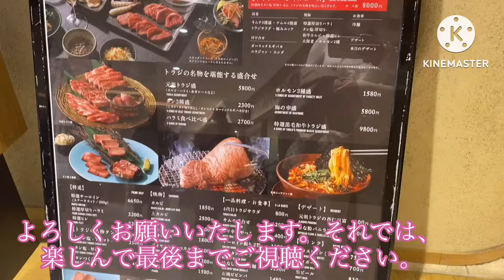【JAPANESE BBQ TORAJI CHIBA-TEN】VERY DELICIOUS YAKINIKU RESTAURANT『フィリピーナ国際カップル』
yakiniku barbeque chiba hi everyone for today video is about meeting our friend .we will meet at chiba station and we will eat delicious yakiniku after that we will go to karaoke.I also want to thanked all my subscribers for always supporting my video,especially i want to thanked my all new subscribers..welcome to my show thank you so much,and to all new here on my channel please dont forget to subscribe like and tap the notification bell for more updates.that’s all guys i hope you enjoy watching my new video,happy watching.

Thank you for your love and subscription to my channel (CHELLE's LIFE CHANNEL831).  Thank you everyone for your continued support 🤲😊 No copyright infringementment intended.

🌸MUSIC🌸
👉Long Journey

👉[ CELEBRATING WELCOME BACK PARTY 2024 ] W/ MY BOYFRIEND AND HIS BROTHER’S  『フィリピーナ国際カップル』

👉 [ GO TO JAPAN LATEST UPDATE 2024 ] WHERE MY  HEART RESIDES🇯🇵❤️『フィリピーナ国際カップル』

👉 【JAPANESE CURRY RICE 】My Boyfriend cooked japanese pork curry rice❣『フィリピーナ国際カップル』

👉 [ EAT ALL YOU CAN  ] DELICIOUS UNLIMITED BUFFET FOR ONLY 299php『フィリピーナ国際カップル』

👉 [ SUSHI CHALLENGE ]ALL YOU CAN EAT SUSHI『フィリピーナ国際カップル』《 TSUKIJI TAMAZUSHI ASAKUSA EKIMISE TEN 》

👉[ JAPAN VISA GRANTED 90 DAYS ] TEMPORARY VISITOR『フィリピーナ国 際カップル』applyvisa